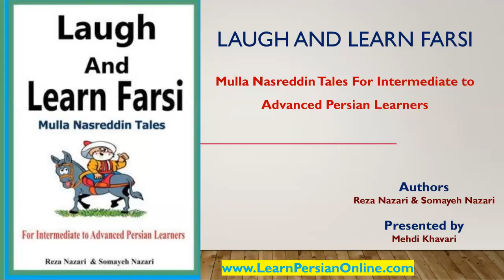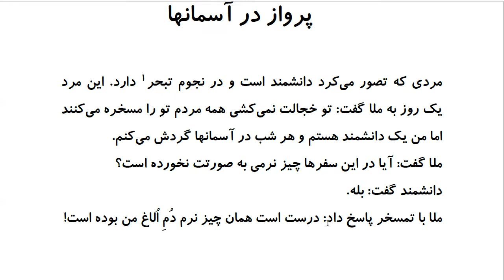Laugh and Learn Farsi: Mulla Nasreddin Tales - پرواز در آسمانها